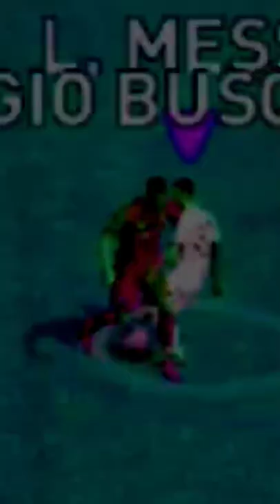Messi Nutmegs Busquets | football shorts